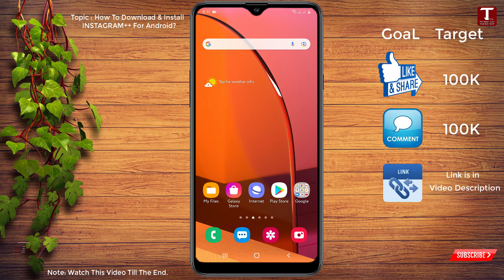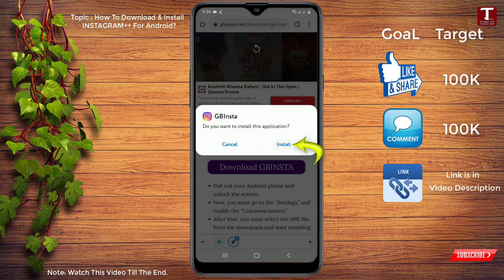How To DOWNLOAD & Install INSTAGRAM++ for Android (2024)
Hi Everyone, Today in this video we will Show you How To DOWNLOAD & Install  INSTAGRAM++ for Android (2024)

Do you use Instagram? Now it’s time for Instagram++ Download. The plus app comes with a list of new features too. Many users have upgraded them with the Instagram++ Download and you should too. No doubt Instagram is full of unique features but this updated app is more worthy. So, Instagram++ Download and check out those features. Yes, the app is not free and to update you have to pay. Here you will get all steps for How to Download Instagram++ for Free.

The new features of this app let you more on the Instagram. Like, you can hide comments and save photos and videos. Open links, share videos, re-gram photos and videos, and more with the Instagram++ Download Android. Can’t wait, don’t wait! Check out the video to How to Download Instagram++ for Free.

Now, you can get the app on android and enjoy all the features. Zoom an image and check captions while doing it, check the full timestamp, or switch between default views to grid view with the latest Instagram++ Download Android. Use iphone, don’t worry, the Instagram++ Download ios present you the same functionality. Enjoy the same on your iOS device with the compatible app. If you don't find anywhere else for Instagram++ Download ios, check our video instead.

Everything is explained in a simple manner in the video. Get the Instagram++ Android Download and feel free to use the app. The app comes free so Instagram++ ios download. Learn how you can get that for free. Enjoy further features like save stories on iphone, password protection, disable read receipts, confirmation prompt, view the feed, and double tap the images to get the prompt for confirmation and more.

Fix WiFi not showing in windows 10/11 || WiFi Option Not Showing in Settings On Windows 10/11 👇👇

How To Sign out Of Google Account On Android & iOS 2024 || How To Remove Google Account From Phone 👇👇

How To Move Apps From Internal Storage To SD Card 2024 || How To Transfer Apps From Internal Storage 👇👇

How To Remove Last Name On Facebook 2024 || How To Make Single Name On Facebook 2024 👇👇

How To Hide Subscribers On a Youtube Channel 2024 || Hide Youtube Subscribers On Android or iOS 👇👇

How To See Facebook Account Password 2024 || How to See Your Facebook Password if you forgot in 2024 👇👇

Video Timestamps:
0:00 Intro
0:05 How To DOWNLOAD & Install  INSTAGRAM++ for Android (2024)

🤞🏻KEEP SUPPORTING